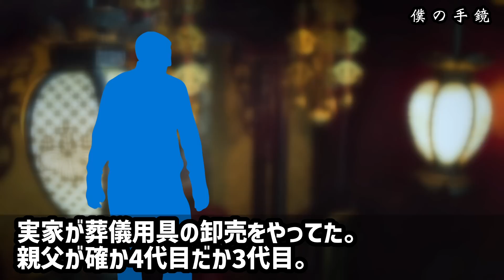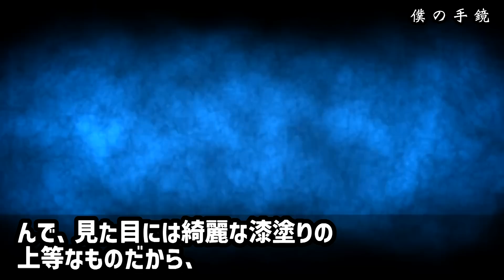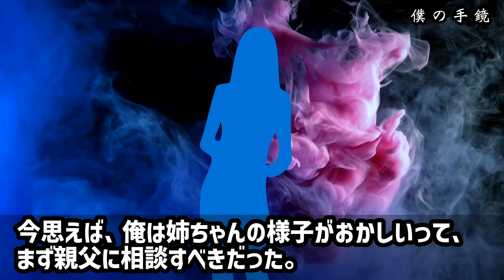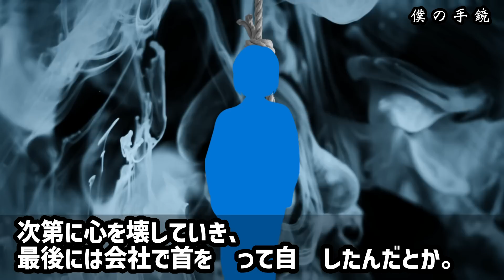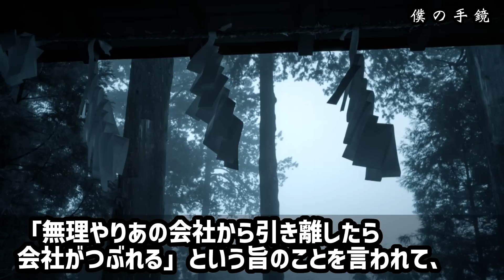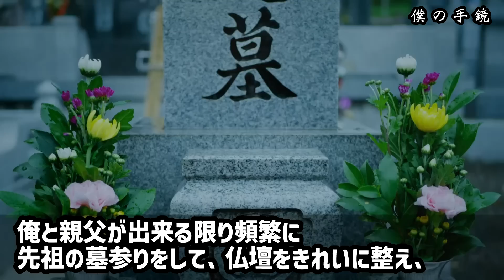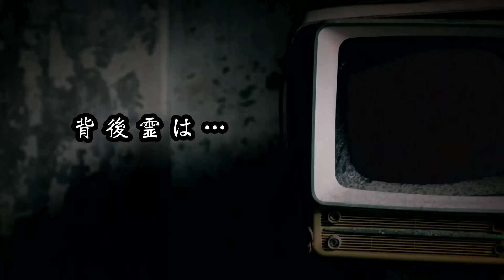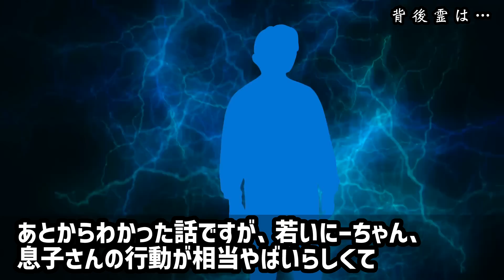【2ch怖い話】哀しき呪物の暴走…「引き離したらお宅潰れますよ？すぐには祓えない。時間がかかる」【ゆっくり】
①僕の手鏡（洒落怖313）00:00
②背後霊は…（なん笑07）10:48